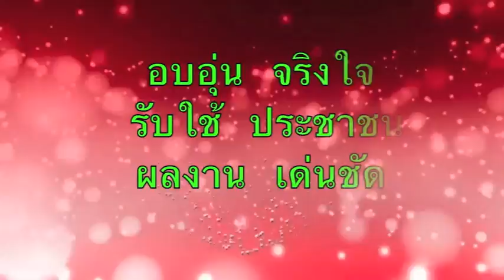รำแคน โรงเรียนบ้านหนองเสี้ยว อำเภอหนองสองห้อง ขอนแก่น